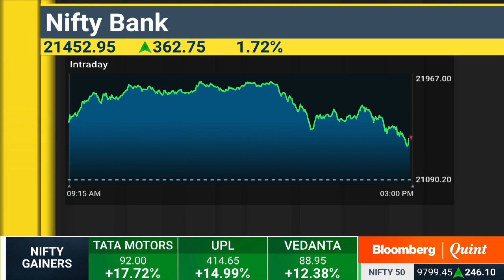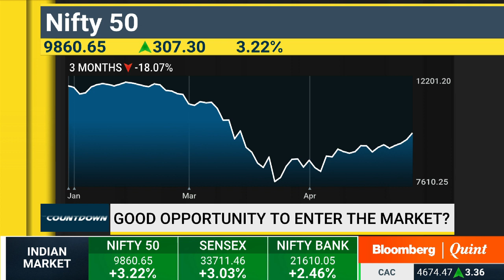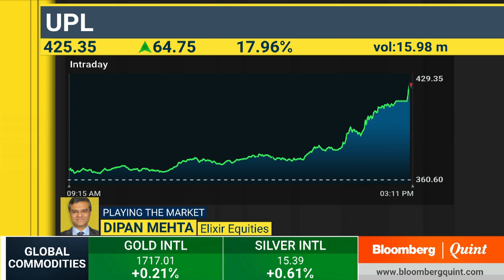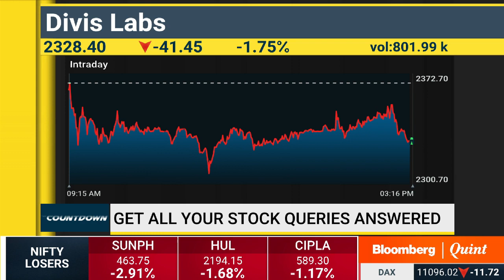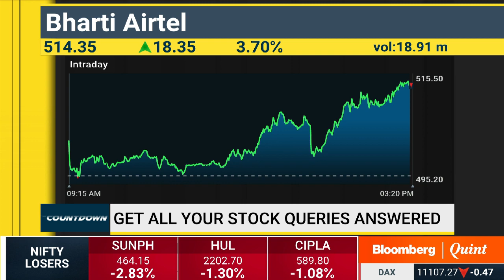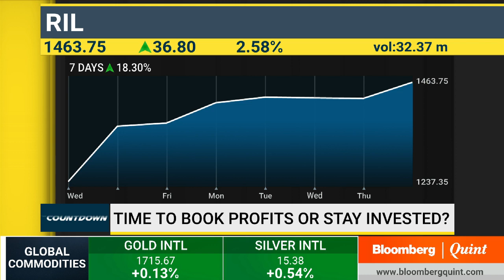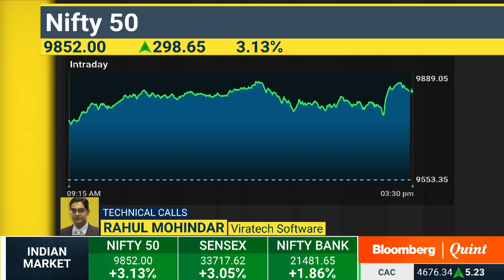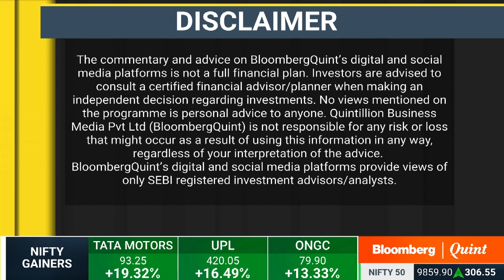Countdown: 30 April 2020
- Stock queries answered
- Prateek Agrawal's top bets